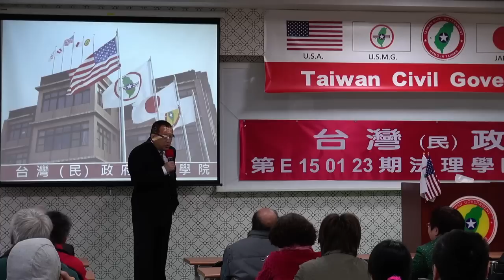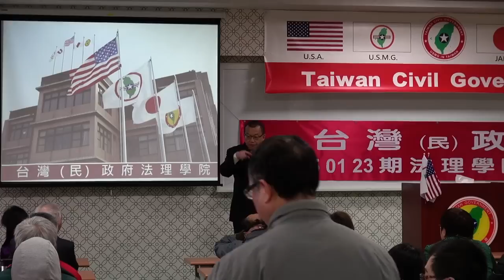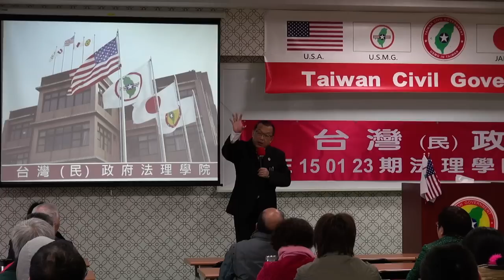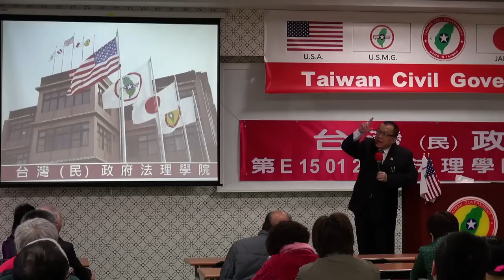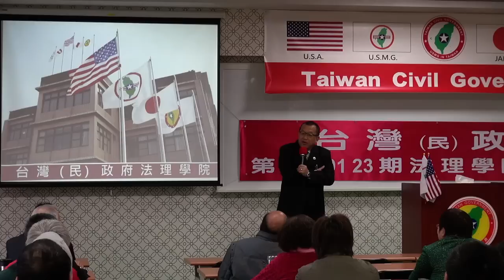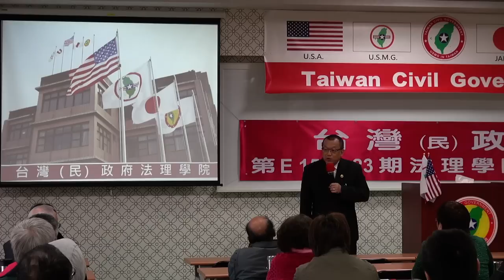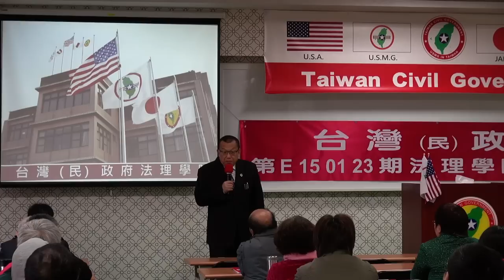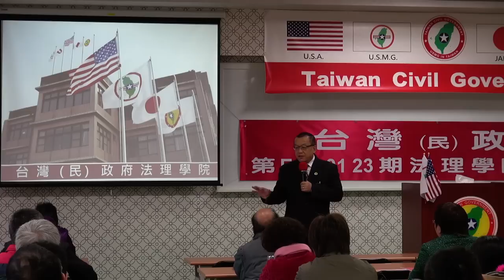150124-與秘書長有約-林志昇-台灣(民)政府第E150123期法理學院初級班